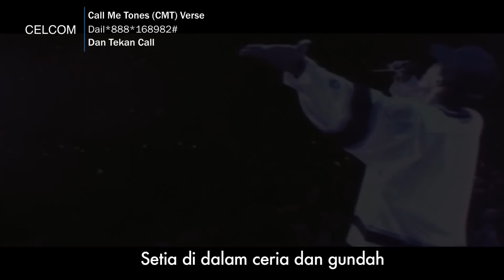KRU - Wanita (Official Music Video)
Wanita - KRU
Song / Lyric: Edry Abdul Halim
KRU Music
MAXIS CRT
Verse: 281210
Chorus: 281208
DIGI CT
Verse: 0173749
Chorus: 0173748
CELCOM CMT
Verse: 168982
Chorus: 168981
U MOBILE CT
Verse: 400162
Chorus: 400161